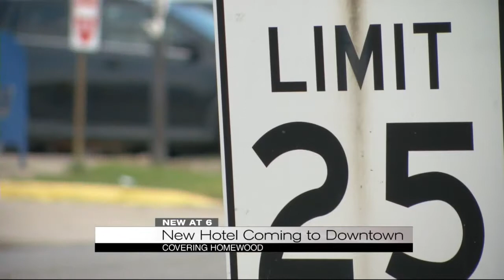New hotel coming to downtown